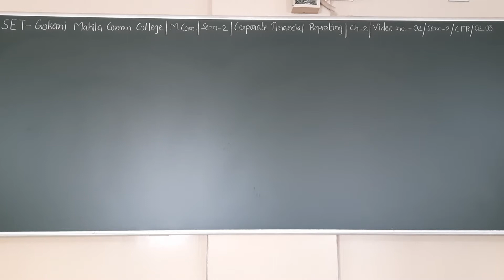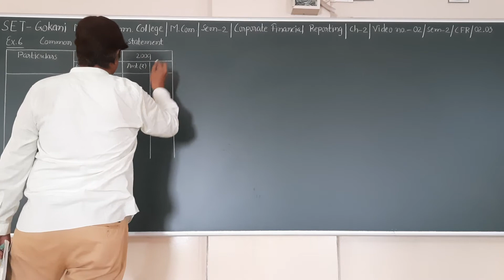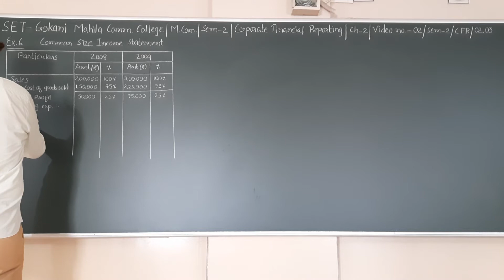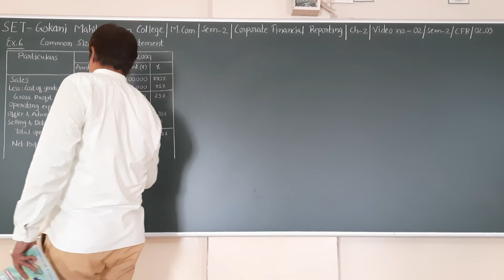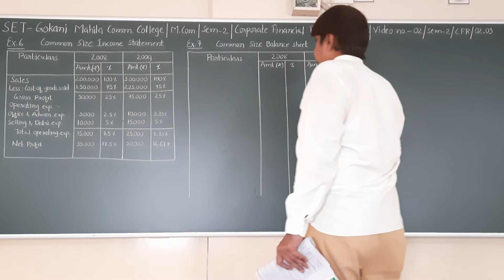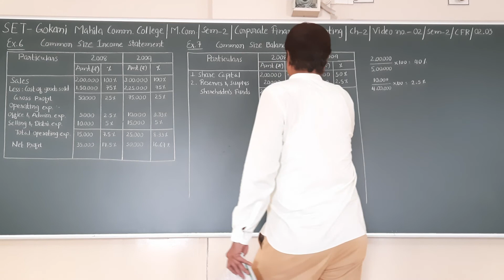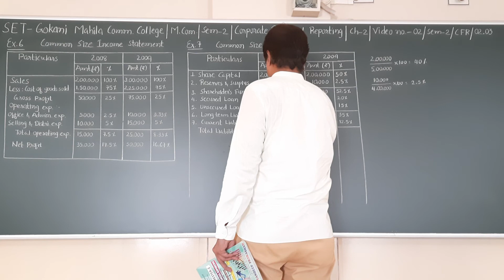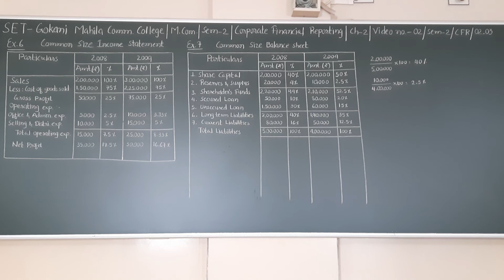SET - O2/ENG/SEM2/CFR/02.03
SET – GOKANI MAHILA COMM. COLLEGE - MCOM - SEM 2 – SUBJECT –CORPORATE  FINANCIAL  REPORTING – CHAPTER -  02.03